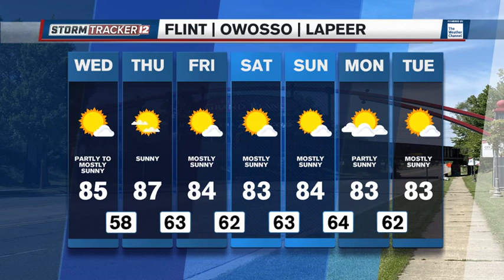Warm and Dry Pattern Continues